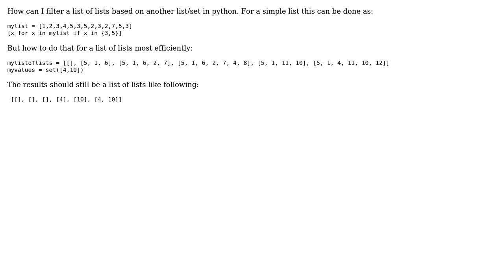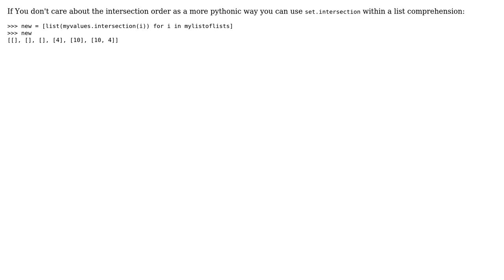Filter Python list of lists by another list (2 Solutions!!)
Filter Python list of lists by another list

With thanks & praise to God, and with thanks to the many people who have made this project possible! | Content (except music & images) licensed under CC BY-SA | Music | Images & others | With thanks to user Mazdak user Johannes user Eugene Yarmash and the Stack Exchange Network Trademarks are property of their respective owners. You are responsible for your own actions.